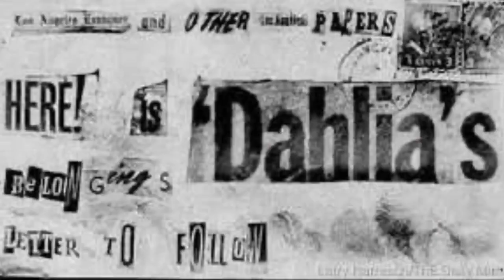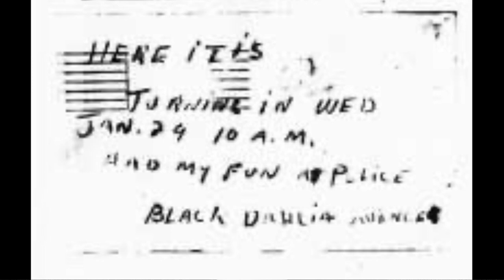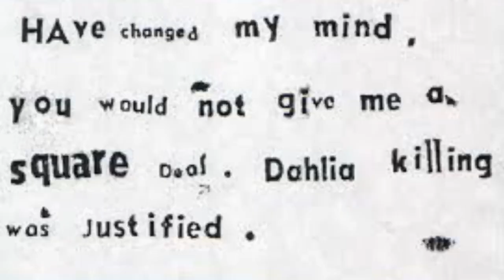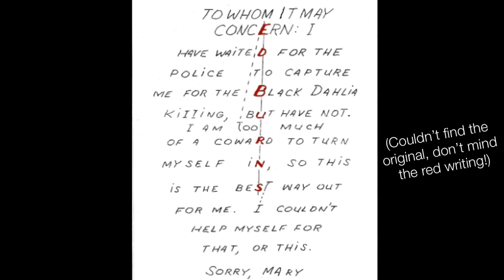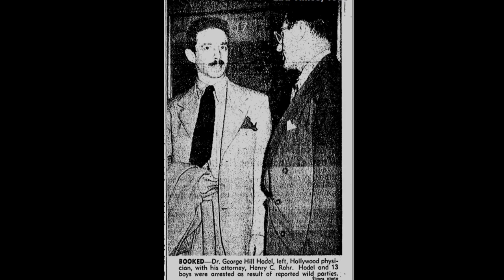UNSOLVED | FOUND PERFECTLY BISECTED AT THE WAIST!? | ELIZABETH SHORT a.k.a. THE BLACK DAHLIA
This is the case of Elizabeth Short, a 22 year old woman who was found not just murdered, but bisected at the waist on a vacant lot in Los Angeles. Her killer was loving the chase, sending the media letters as well as items that belonged to Elizabeth.

There were SO many suspects. yet no answers!? Will we ever know who killed Elizabeth Short a.k.a. The Black Dahlia?

I'm making this channel so that I can do my part in having the stories heard of victims of true crime issues like abduction, murder, disappearance, etc.

I do the best I possibly can in terms of researching cases, and I will continue to do so! Of course, I do understand it is possible that not every piece of information will be 100% accurate, as I'll mainly be obtaining information from news sources, articles, family member statements and so on.

Got a case in mind that you'd like me to cover? Let me know here!